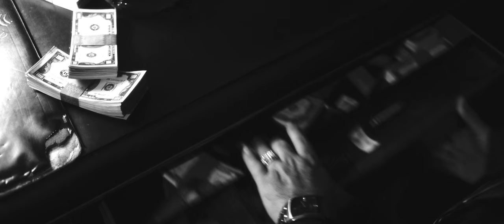SNAKESKIN // Deaf Rhino [OFFICIAL VIDEO]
"Snakeskin" 2017 Single by Deaf Rhino. Produced By Joel Hamilton @ Studio G Brooklyn featuring Sasha Dobson on backing vocals.

Video Shot and Edited by The Film Forge from Columbus Ohio.

Facebook.com/deafrhino
Instagram.com/deafrhino
Soundcloud.com/deafrhino
Twitter.com/deafrhinoband